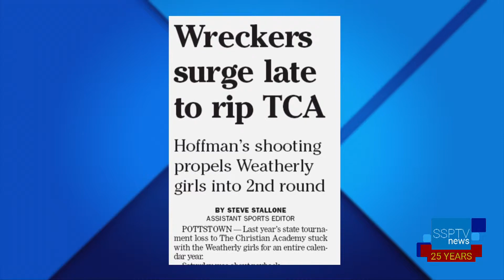Ron Marchetti's Sports "Short Shots" 3/11/19 - SSPTV News